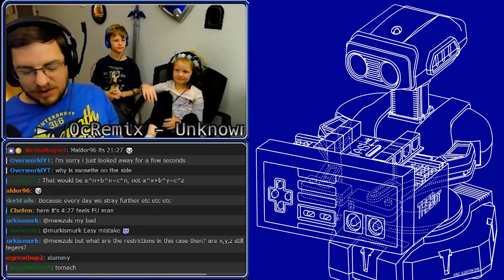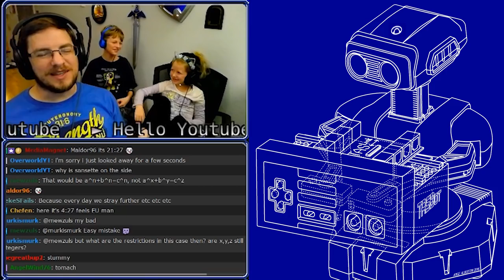Bonus: dwangoAC in "Herding the Kids", or DefeneSam, Wrentendo, and interrupting cow(s)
dwangoAC tries to record TASBot console verifying runs for YouTube, but DefeneSam and Wrentendo have other ideas...

This segment was recorded directly before the console verification of Legend of Zelda which can be found